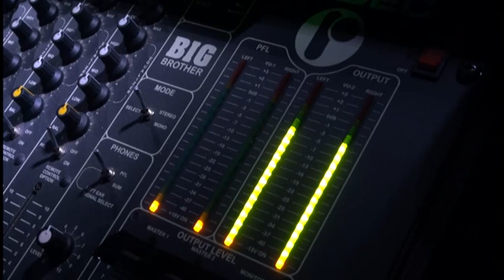acanthus erotische club karnaval.mpg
Acanthus, de grootste erotische club van de Benelux. Elke week open op vrijdag, zaterdag, zondag, maandag. Elke vrijdag en maandag gratis massages inbegrepen. Vrouwen komen op zondag en maandag gratis binnen tuss 19 en 22u. Acanthus = sex gegarandeerd!